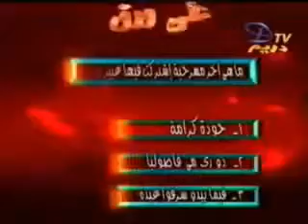عبير صبرى قصة اعتزالها